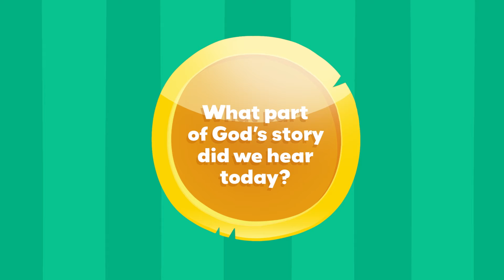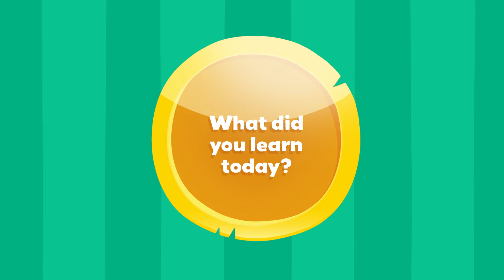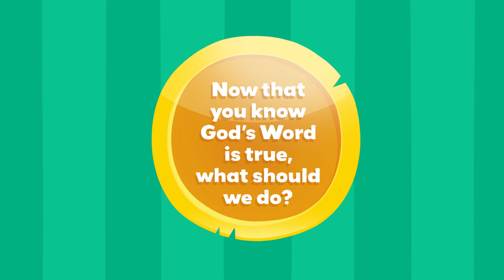K1 Kids Preschool | June 13, 2021